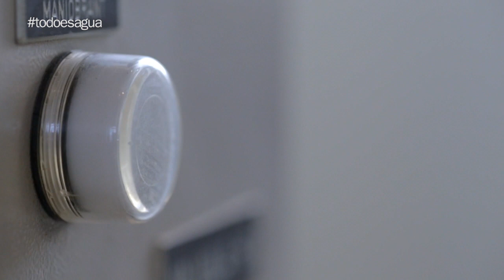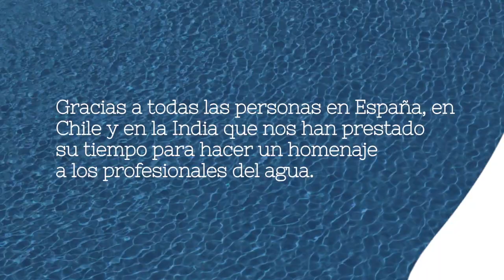Agbar se suma a la celebración del Día Mundial del Agua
Con motivo de la celebración, el próximo 22 de marzo, del Día Mundial del Agua, este año bajo el lema “Agua y empleo”, Agbar rinde homenaje a los profesionales vinculados al agua a través de este vídeo corporativo.